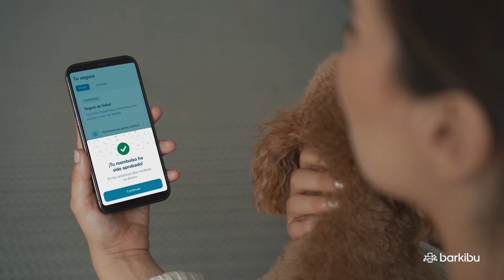Nuestro Amor es Seguro - Barkibu Seguros de Mascotas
Somos la solución más inteligente a los gastos veterinarios imprevistos. Protege a tus mascotas con el Seguro Veterinario de Barkibu. Tenemos la mayor cobertura del mercado y el mejor servicio. ¡Compruébalo!